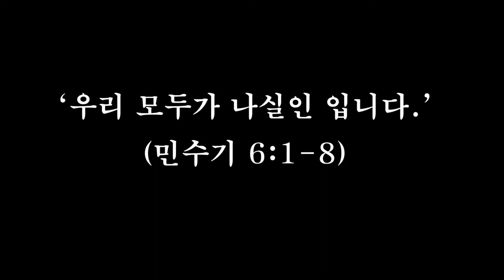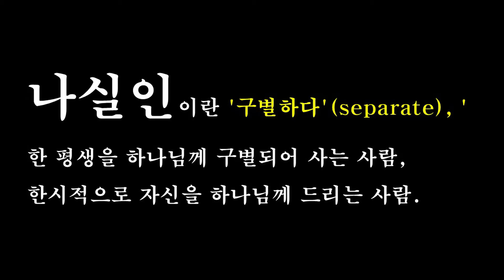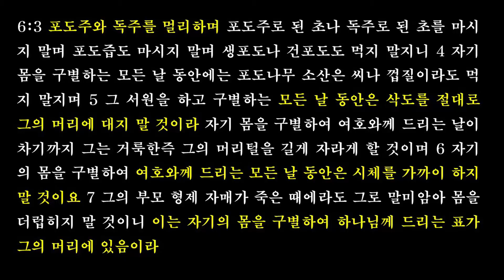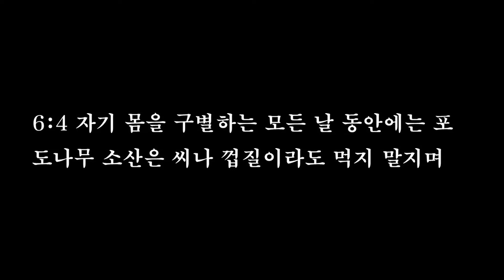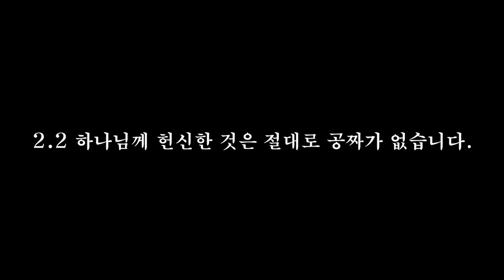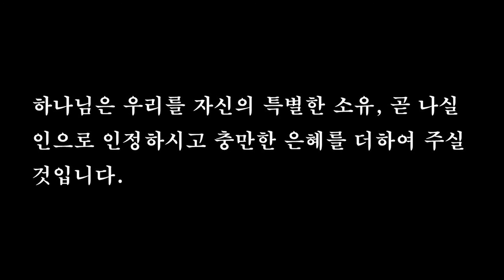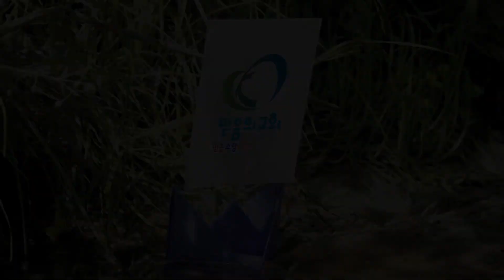우리는 모두 나실인 입니다. (믿음의교회 주일예배) 민수기6:1-8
믿음의교회 주일예배 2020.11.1일 주일
민 6:1 여호와께서 모세에게 말씀하여 이르시되
6:2 이스라엘 자손에게 전하여 그들에게 이르라 남자나 여자가 특별한 서원 곧 나실인의 서원을 하고 자기 몸을 구별하여 여호와께 드리려고 하면
6:3 포도주와 독주를 멀리하며 포도주로 된 초나 독주로 된 초를 마시지 말며 포도즙도 마시지 말며 생포도나 건포도도 먹지 말지니
6:4 자기 몸을 구별하는 모든 날 동안에는 포도나무 소산은 씨나 껍질이라도 먹지 말지며
6:5 그 서원을 하고 구별하는 모든 날 동안은 삭도를 절대로 그의 머리에 대지 말 것이라 자기 몸을 구별하여 여호와께 드리는 날이 차기까지 그는 거룩한즉 그의 머리털을 길게 자라게 할 것이며
6:6 자기의 몸을 구별하여 여호와께 드리는 모든 날 동안은 시체를 가까이 하지 말 것이요
6:7 그의 부모 형제 자매가 죽은 때에라도 그로 말미암아 몸을 더럽히지 말 것이니 이는 자기의 몸을 구별하여 하나님께 드리는 표가 그의 머리에 있음이라
6:8 자기의 몸을 구별하는 모든 날 동안 그는 여호와께 거룩한 자니라